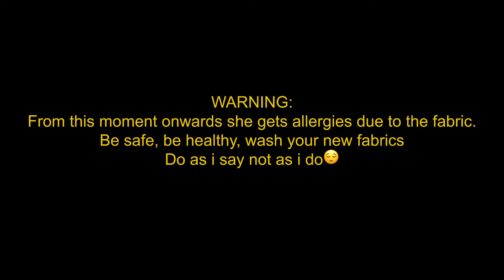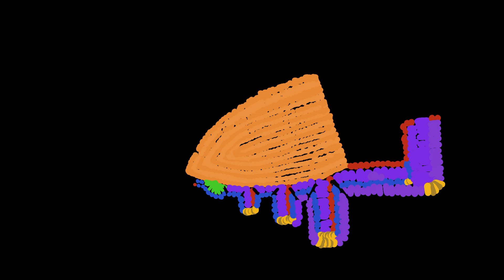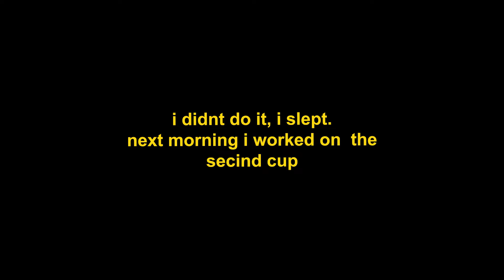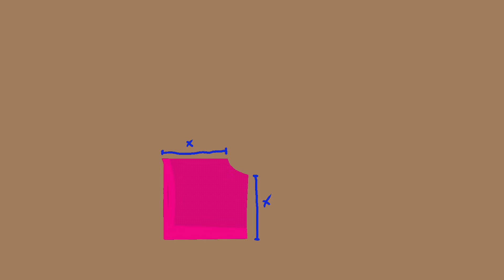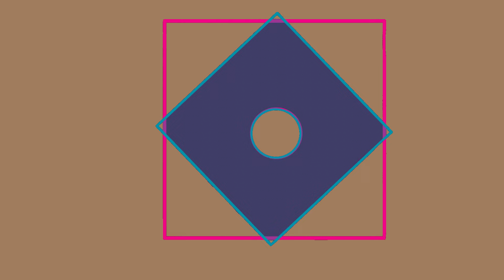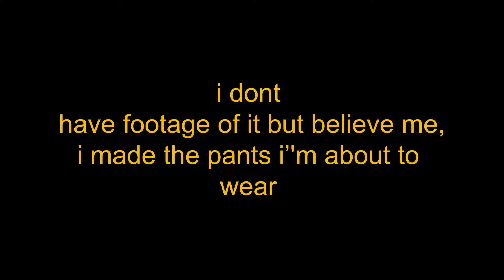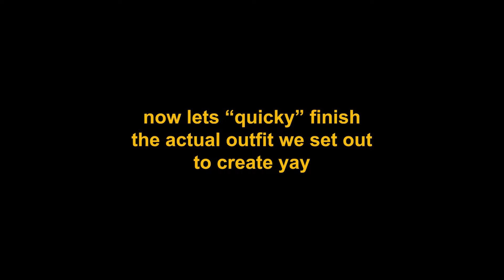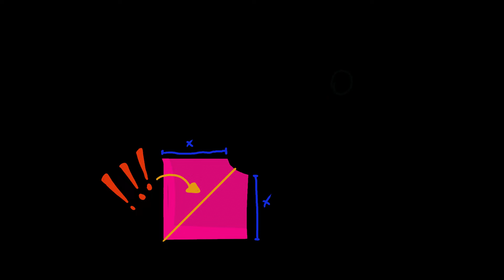diy festival outfit in 2 days! (tutorial?)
in this video I make a outfit to wear to a festival! I go through some problems and ugly seams but eventually I make a outfit I love! in this video I try to explain, with some drawings, how I made the clothing items I made, fell free to let me know if you find that format of demonstration useful or not!!